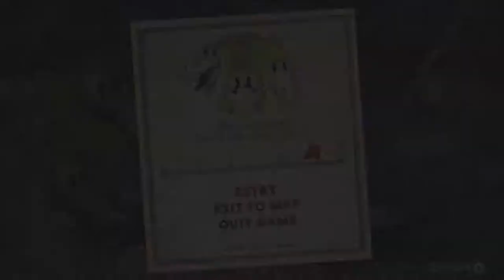Cuphead Ep. 8 - "Heated Hatred"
Fighting this Dragon Boss is so infuriating! I seriously hope other bosses aren't like this...